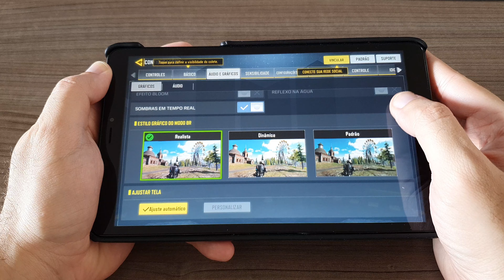GAME TESTE #1: GALAXY TAB A S PEN P205 [CALL OF DUTY, FREE FIRE, ASPHALT]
Fala ai gente tudo beleza! Sejam bem-vindos a mais um vídeo. No vídeo de hoje trago um Game Teste do GALAXY TAB A S PEN P205.